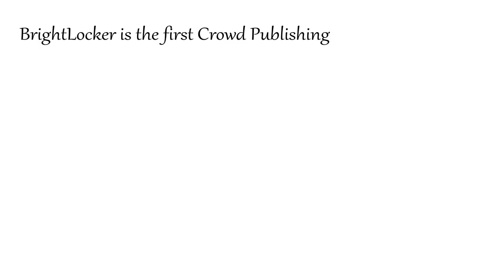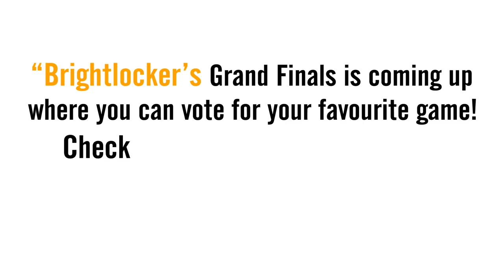LightEaters! (By BrightLocker) - iOS / Android - Gameplay Video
The LightEaters are coming… because darkness is never safe!

Explore the perils and pitfalls of the night with the help of your trusty flashlight in this whimsically spooky platform adventure game.

The mysterious LightEaters aren’t the only dangers lurking in the murk! You’ll need wits, speed, and the power of your imagination to navigate through the dark, defeat traps and puzzles, and evade the enemies in your way!

EXPLORE the Old Factory, Haunted House and Mystery Castle
COLLECT cool equipment and power-ups
CHOOSE your look from more than 70 unique items
SURVIVE over 35 thrilling levels of light-eating danger​
EARN BrightLocker Rewards every time you play!

The goal of the game is to find all the necessary keys to get through the exit door before your “nerve bar” (the red bar represented by the heart icon) gives out. On the way, you can try to collect “Toys” and “Pets.”You can also earn or purchase power-ups that make this goal easier.

You need to get through the exit door while avoiding LightEaters before your nerve bar runs out. To get by the LightEaters, you need to turn off your flashlight and hide in the dark, but don’t stay hidden for long – your nerve bar decreases in the dark! If your nerve bar runs out, you die and have to start the level over.

*This app is not optimized for iPad Mini 1st Gen, Ipad 2, Iphone 4s

For free on Google Play:
For free on Amazon Store:

*Thanks.